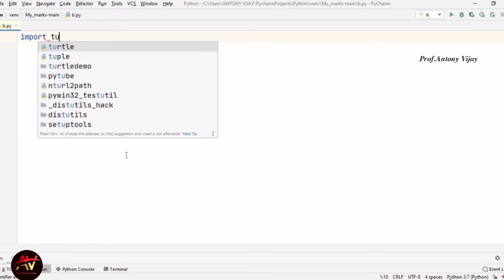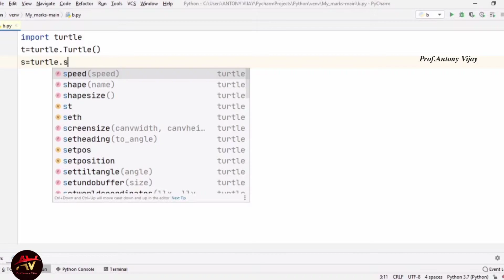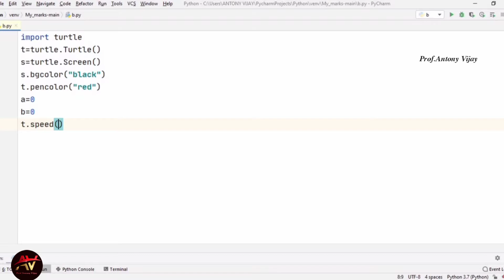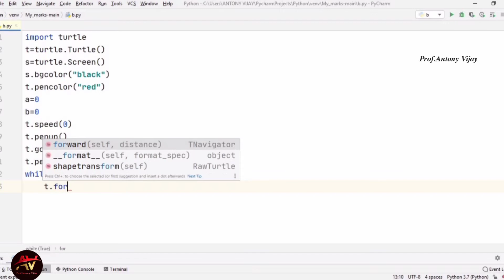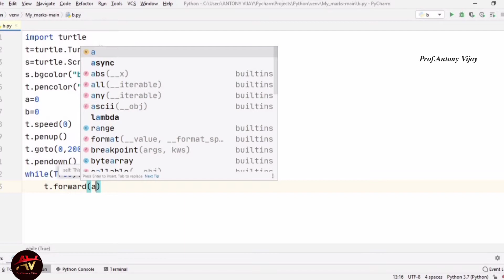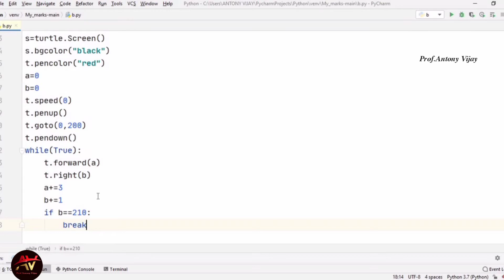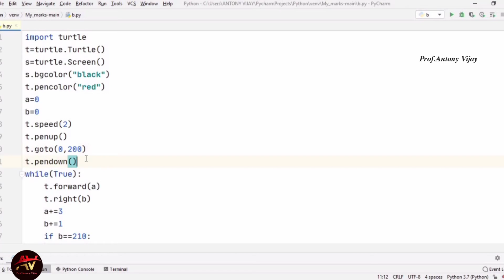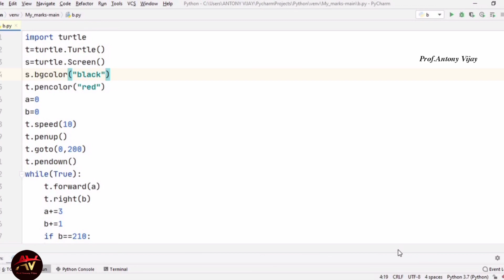Python Turtle Tutorial (Tamil) - Part 3|python Graphics| Draw vibrate Circle| Prof.Antony Vijay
Hi Viewers, In this video I have explained the concept about various methods of graphics involved in Turtle module in Python. In this channel I am going to upload lot of Python turtle graphics programming videos in future.

Play Lists:
C Programming Tutorial in Tamil

C Programming Tutorial in English

JAVA Programming Tutorial in Tamil

JAVA Programming Tutorial in English

Python Programming Tutorial in Tamil

Python Programming Tutorial in English

Python Turtle Tutorial in English

Python Turtle Tutorial in Tamil